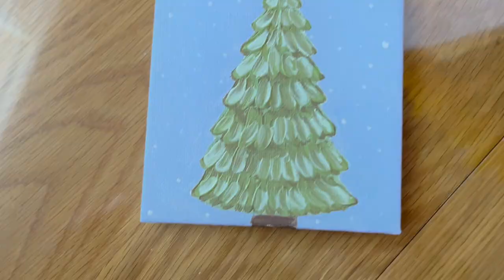Christmas Tree Painting | Easy Christmas Painting for Beginners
Hello everyone and happy holidays! This video is a beginner level painting of a Christmas tree in acrylics! This painting is in our series of 8 mini holiday paintings!

(Prints coming soon!)

ART SUPPLIES:
Paints: Liquitex® BASICS™ Introductory 6 Color Acrylic Color Set: Liquitex® BASICS™ Introductory 6 Color Acrylic Color Set

GOLD Pebeo

Canvas Panels: 4 Pack 4" x 4" Mini Canvas Panels by Artist's Loft™ Necessities™ Brushes: Super Value

MUSIC: Jingle Bells, We Wish you a Merry Christmas, & Oh Christmas Tree all by DJ Williams!

Natural Earth Paints: These are my FAVORITE PAINTS of all time! I use their pigments and walnut oil for my oil paints! I love that they create gorgeous pigments without any harsh or toxic chemicals.